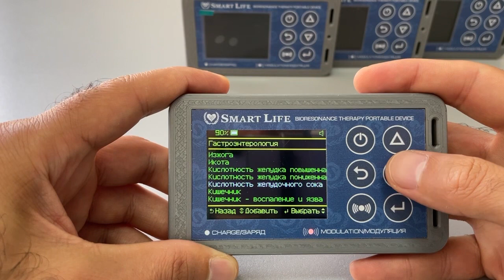Перечень программ подраздела “Гастроэнтерология” из раздела “Терапевтические программы”.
Разработка и производство портативных бесконтактных приборов для улучшения здоровья и красоты, разглаживания морщин лица, частотно-резонансной, антипаразитарной, цветотерапии, светотерапии, квантовой и биорезонансной терапии с 2015 года. Сделано в Украине, Львов.